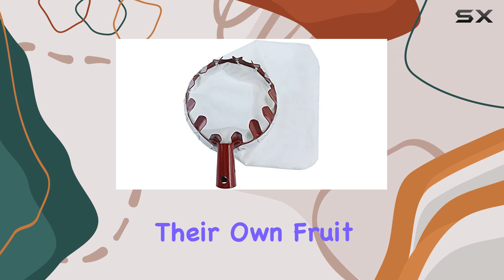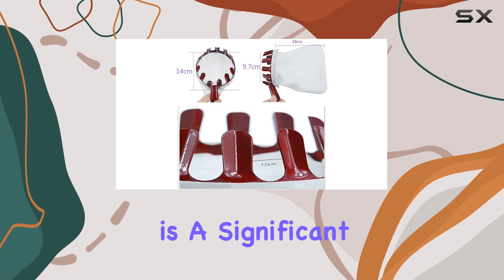Best Fruit Picker Tool for Effortless Harvesting: Sadiyamo s Innovative Solution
0:00 Intro
0:06 Review

Things that we mentioned in this video:
Fruit Picker Package Useful : B01JD7CTEU